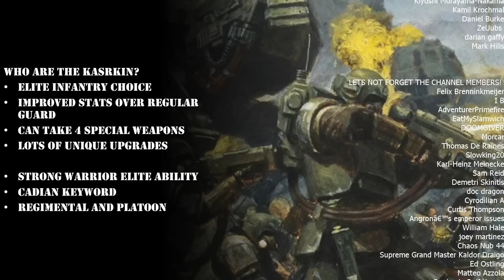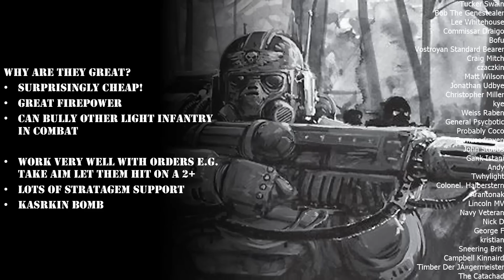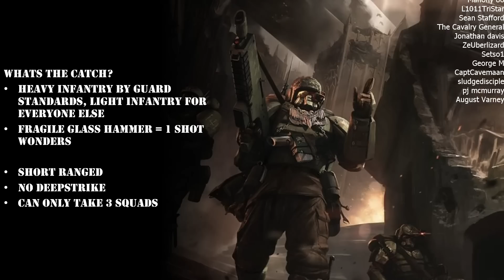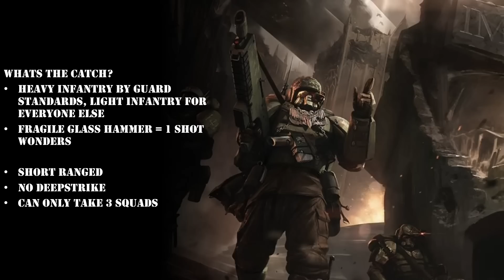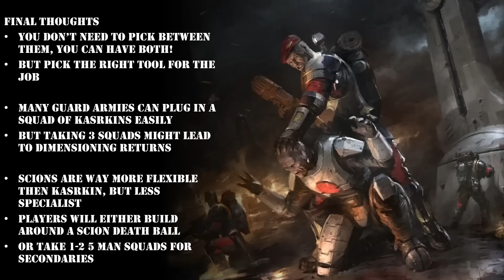Kasrkin Vs Scions! Which one is BEST? | Astra Militarum Tactics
Name: MGTV
Address line 1: Store First
Address line 2 :Roundwood Point
Town: St Helens
Postcode: WA9 5JD
Country: United Kingdom